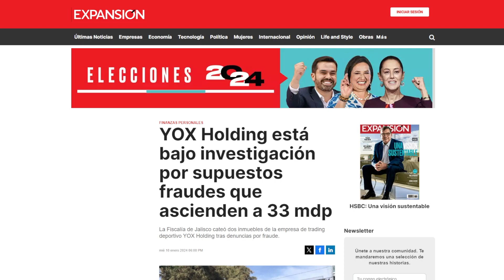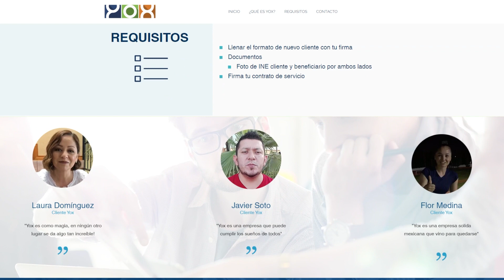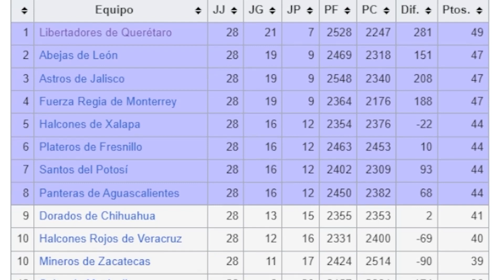UnaHistroriaQueContar ¿EL FIN DE LIBERTADORES QUERÉTARO?